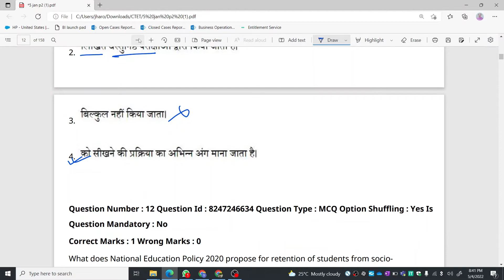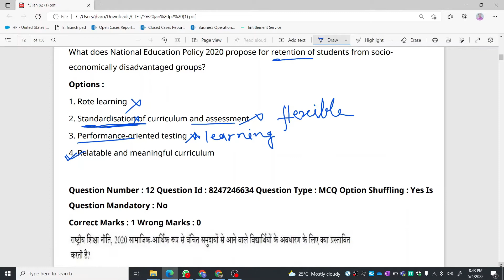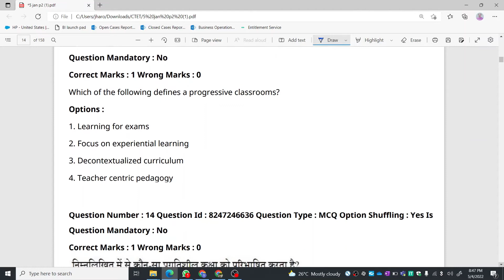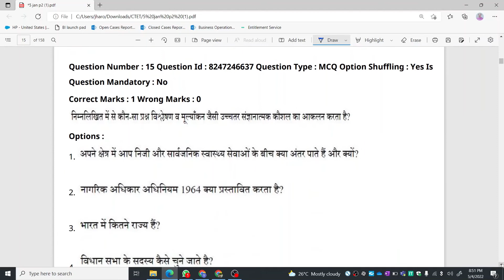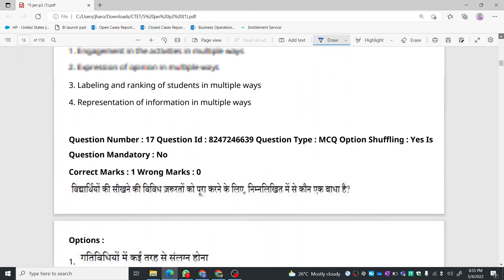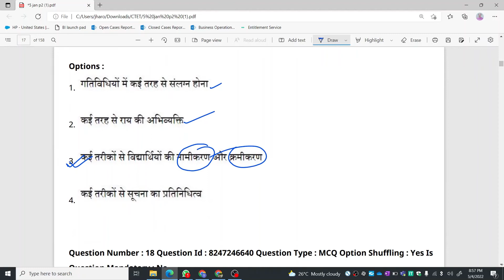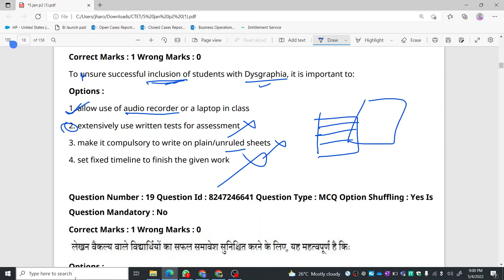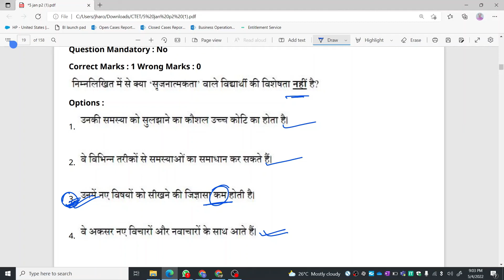CTET |CDP| Paper2| PYQ| Dec-21|HINDI| ENGLISH|5-Jan-22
In this video we will discuss some PYQ of Dec-21 which will be very important for CTET-22 ,State TET,DSSB and KVS.